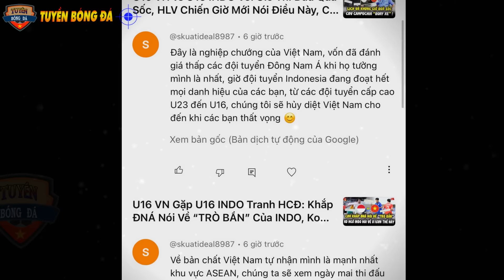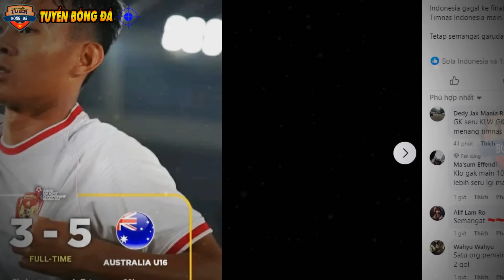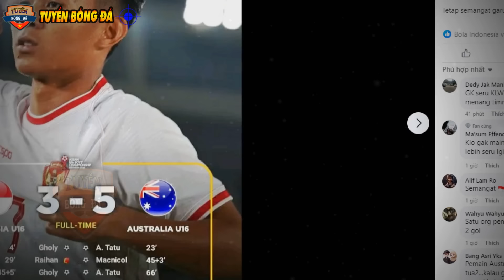LINK TRỰC TIẾP U16 VIỆT NAM – U16 INDONESIA: NGƯỜI INDO NGẠO MẠN, HLV SHIN LÊN TIẾNG CẢNH BÁO!